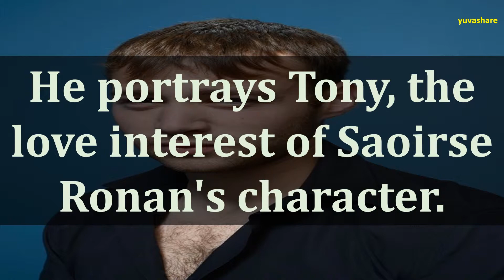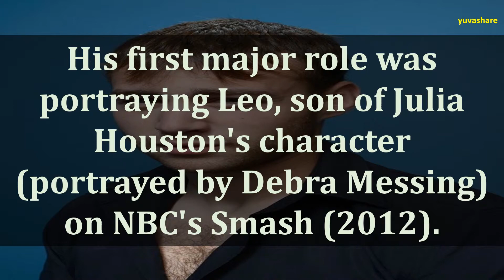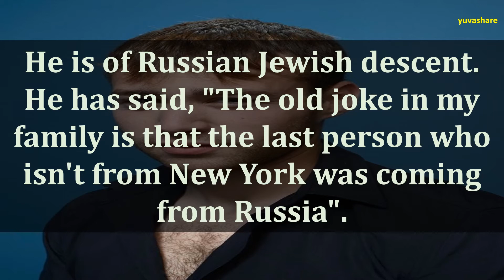BIOGRAPHY OF EMORY COHEN